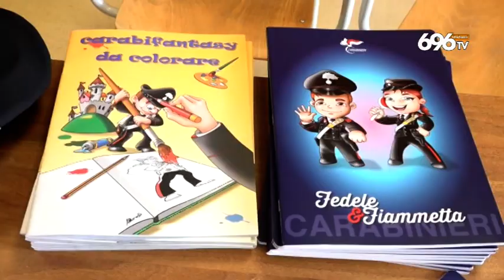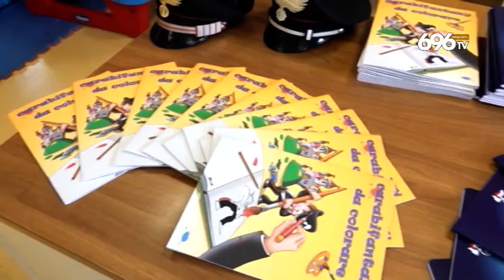Moscati, il regalo dei carabinieri ai piccoli pazienti